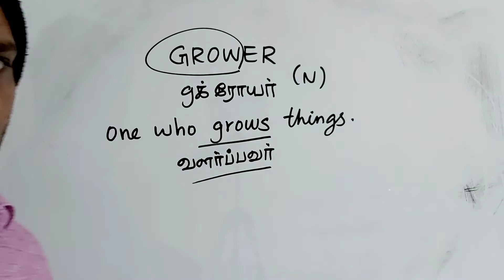GROWER tamil meaning/sasikumar